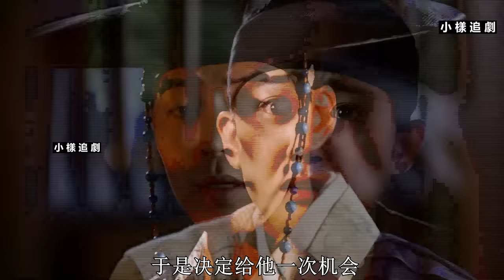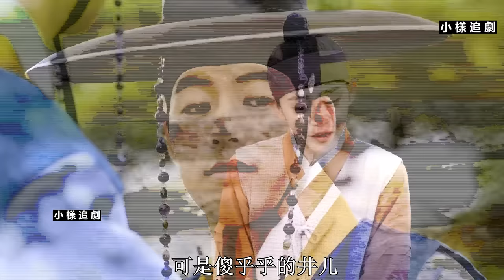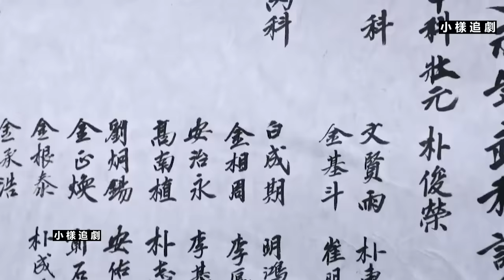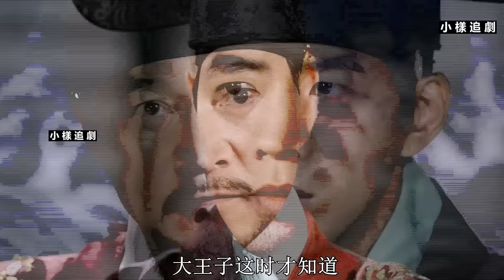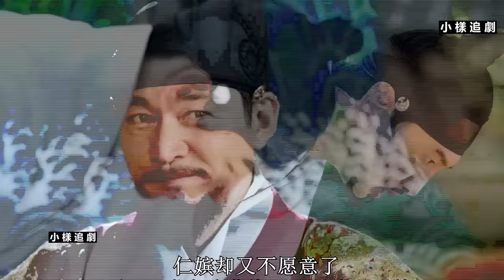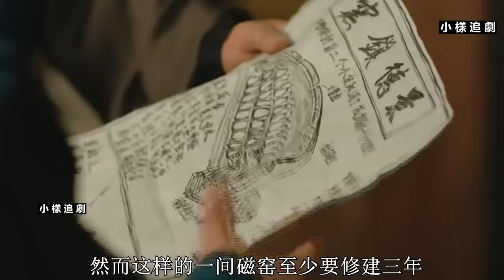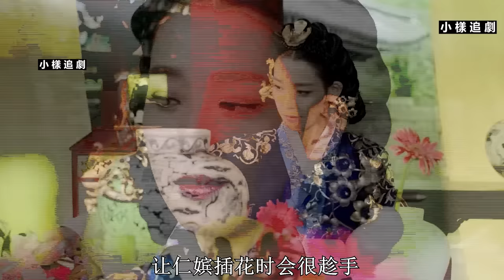女孩出生时天生异象，长大后果然不是一般人，破碎之物都能令其复原！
讲述朝鲜时代，柳井作为女性以卓越的能力奋斗到陶工领域的最高位置。以及她与光海的爱情故事。因壬辰倭乱，柳井被押至日本，虽导致她与光海无疾而终。 却因此在当地传播了朝鲜的陶瓷工艺。并被后世称为百婆仙的故事。